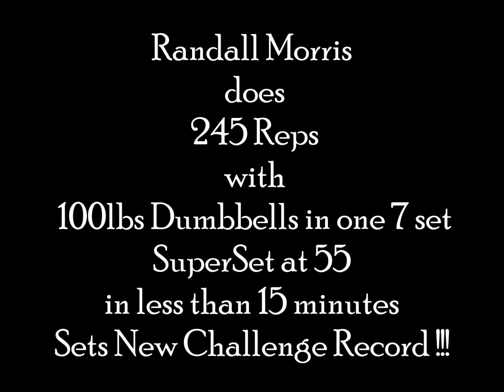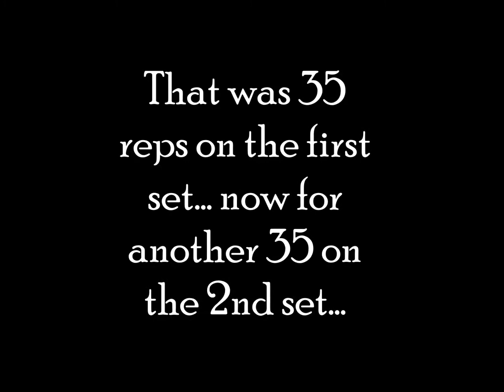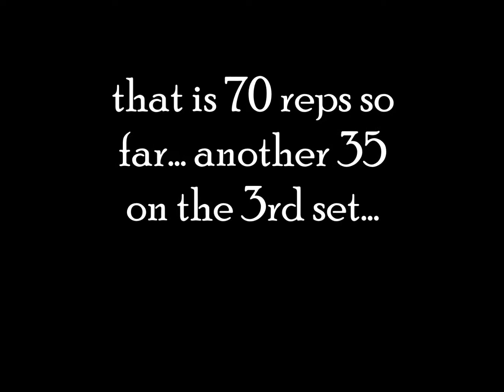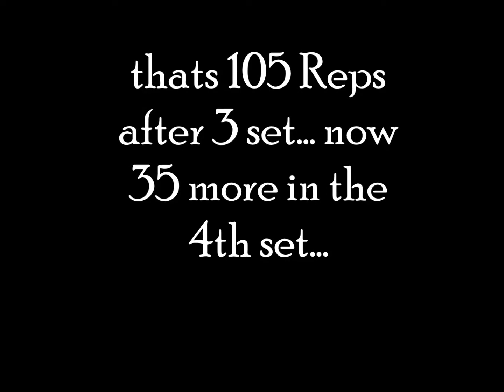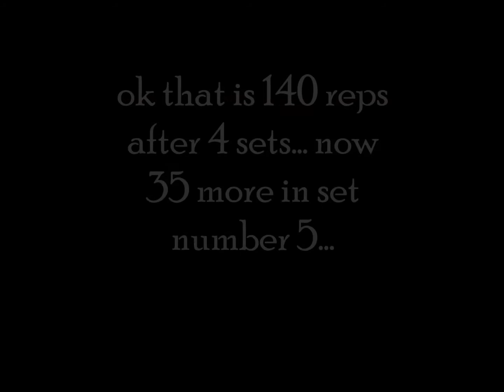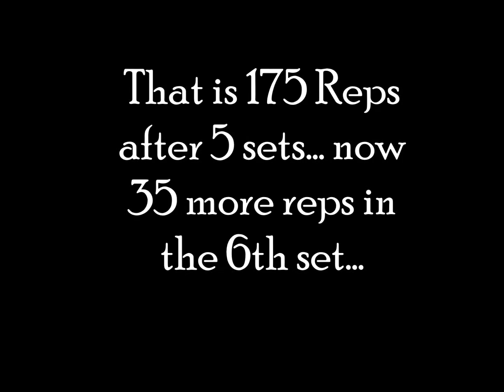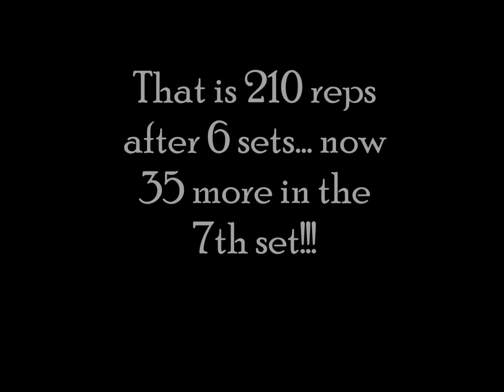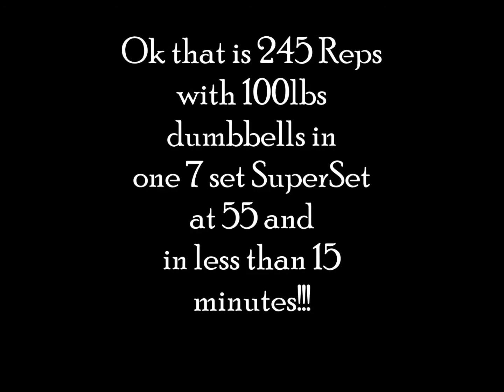Randall Morris Does 245 Reps in one 7 set SuperSet at 55 in less than 15 mins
Randall Morris Does 245 Reps in one 7 set SuperSet at 55 in less than 15 minutes setting a New Dumbbell Challenge Record with 100lbs Dumbbells.